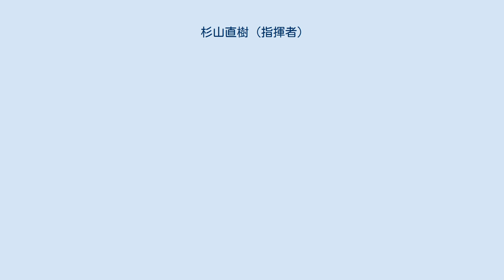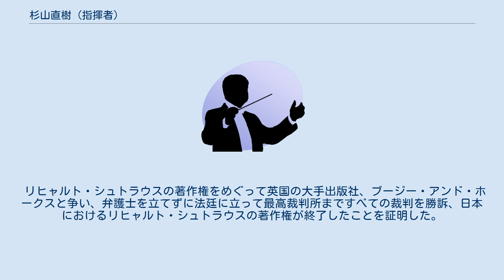杉山直樹 (指揮者)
杉山 直樹（すぎやま なおき、1961年 - ）は日本の指揮者。
埼玉県生まれ。
ロマン派のオペラや交響曲を得意とする。
 武蔵野音楽大学中退後ウィーン国立音楽大学トロンボーン科に留学。
1983年以降、指揮者ヘルベルト・ケーゲル、また、ケーゲルの没後はクルト・レーデルに師事。
音楽マネージメント、企業メセナ協議会に勤務した後、高崎芸術短期大学講師となるが解雇される。
 ハンガリーのエルヌ・ドホナーニ管弦楽団、チェコのモラヴィアフィルハーモニー管弦楽団などのオーケストラに客演するほか、新国立劇場でのナクソス島のアリアドネ、その他にヘンゼルとグレーテルなどのオペラを指揮。
指揮講習会では10年間にわたってレーデルのアシスタントをつとめる。
 ペーター・コルネリウスのオペラ「バグダッドの理髪師」を日本初演。
 翻訳に「指揮のテクニック」（クルト・レーデル著、音楽之友社）「トロンボーン教程」（アロイス・バンブーラ著、現在絶版）がある。
 リヒャルト・シュトラウスの著作権をめぐって英国の大手出版社、ブージー・アンド・ホークスと争い、弁護士を立てずに法廷に立って最高裁判所まですべての裁判を勝訴、日本におけるリヒャルト・シュトラウスの著作権が終了したことを証明した。
日独楽友協会代表として日独の音楽家の交流にも功績がある。